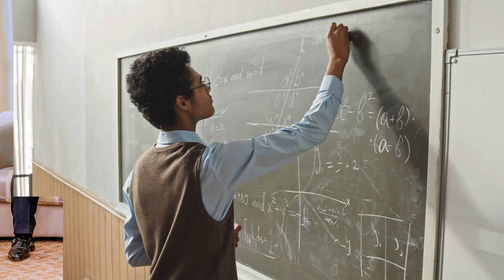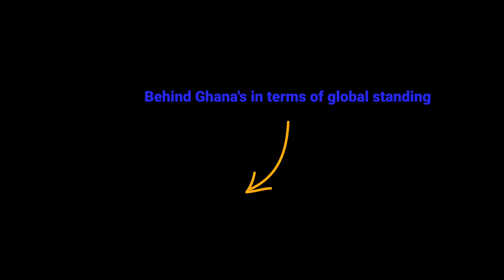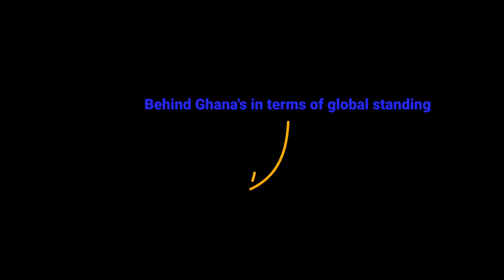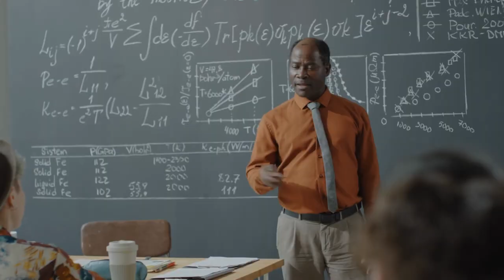WHICH IS BETTER? - GHANA 🇬🇭 VS NIGERIA 🇳🇬 UNIVERSITIES.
If you choose to study in Africa, you will have numerous opportunities to explore various cultures, landscapes, sights, and general adventures in this vast and diverse continent. A university is an institution of higher learning where students can learn and study. Individuals cannot achieve success unless they receive quality education. University institutions have increased in number from around 30 in the 1960s, when the first African countries gained independence, to more than 600 in the 2000s. Many African countries have a diverse range of universities that strive to meet global standards in research, science, and innovation. Have you ever wondered which country in the West African region has the best universities? It is normal to know that Ghana and Nigeria are the giants of West Africa. Which one of these giants has the best university? In today’s video, we will bring out the differences to know which of these countries has the best universities. Stay with Africa Reloaded till the end.
Years of university study
In Ghana, the educational system is now divided into six years of primary school, three years of junior secondary school, three years of senior secondary school, and four years of university leading to a Bachelor's degree. All first degree programs of study are four (4) years in length, with the exception of the Bachelor of Laws (LLB), Bachelor of Dental Surgery, Bachelor of Medicine and Bachelor of Surgery, and Doctor of Veterinary Medicine programs.
In Nigeria is organized into three levels: bachelors, masters, and doctoral studies. Furthermore, certificate and diploma programs are available at the undergraduate and graduate levels. Bachelor's degrees generally require four years of full-time study. Similarly to Ghana, the educational system is now structured as a 6-3-3-4 structure, with six years of primary school, three years of junior secondary school, three years of senior secondary school, and four years of university leading to a Bachelor's degree. However, due to the prevalence of strikes that can last more than a semester, obtaining a bachelor's degree in Nigeria may take several years longer.